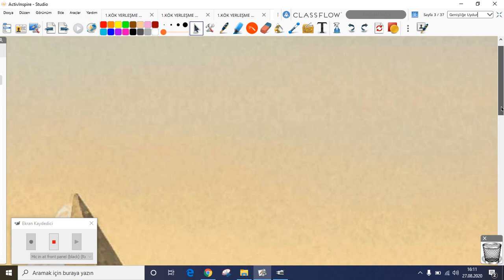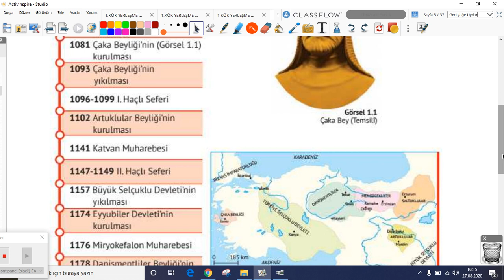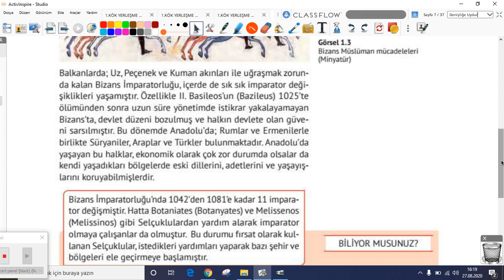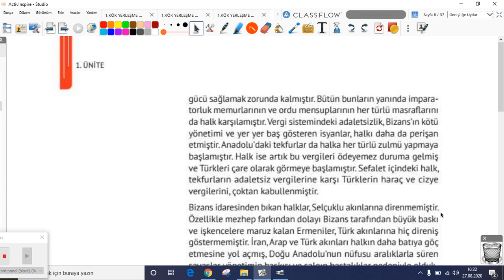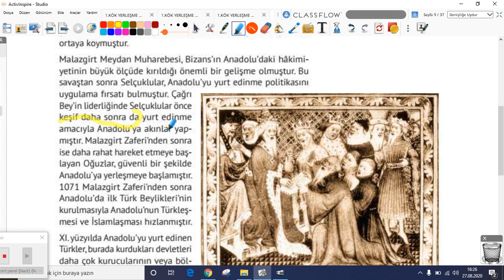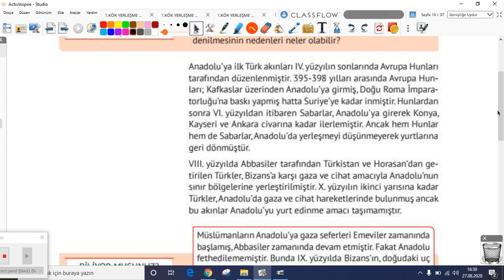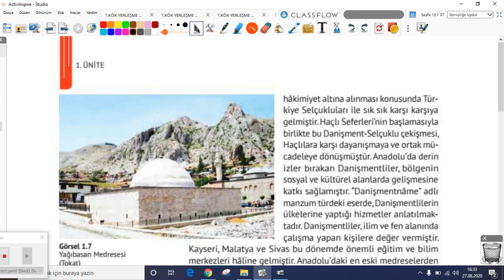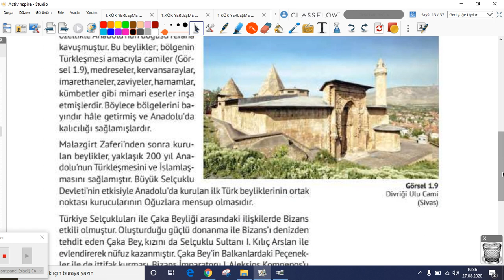2020-2021 10. Sınıf Tarih T1200-Selçuklu Türkiyesi | Anlatan Celali Boylu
GO Liseler 10. Sınıf Tarih - Selçuklu Türkiyesi
1-KÖK (Konu Öğrenme Kılavuzu)
Anlatan: Celali Boylu
FAYDALI LİNKLER:
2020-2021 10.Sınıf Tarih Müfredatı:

Günümüzde siyasi, sosyal, ekonomik ve teknolojik alanlarda yaşanan hızlı değişme, bireylerin ve toplumların karşılaştığı karmaşık sorunlar, toplumsal kalkınmada insan faktörü, insanlar arası ilişkiler ve toplumsal değerler tarih öğretiminin yenilenmesi açısından önem taşımaktadır.
Dünyayı anlama ve anlamlandırmada eğitim programlarının sürekli geliştirilmesi, gelecek nesillere daha iyi imkânlar sunmak ve öğrencilerin bilinçli vatandaşlar olarak yetiştirilmelerini sağlamak açısından son derece önemlidir. Bu açıdan, tarihe duyarlı ve tarih bilincine sahip insan yetiştirmek tarih dersi öğretim programın temel amaçları arasındadır. Eğitim ve öğretim alanındaki gelişmelerin, uygulanan yöntem ve teknikler ile eğitim
araçlarındaki değişimin öğretim programlarına yansıması gereklidir. Tarih alanında yapılan araştırmalar ve yeni yayınlar tarih dersinin içeriğinin güncellenmesi gerektiğini de göstermektedir.